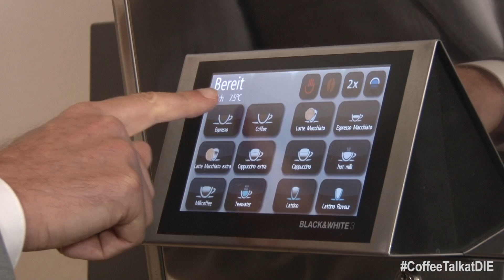What is a sustainable energy supply? – Coffee Talk at DIE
In September 2015 the General Assembly of the United Nations adopted the "2030 Agenda for Sustainable Development" with new, universal Sustainable Development Goals (SDGs). In the second episode of “Coffee Talk at DIE” (CoffeeTalkatDIE) Matthias Ruchser explains the sustainable development goal number seven - SDG 7 - which calls for the access to affordable, reliable, sustainable and modern energy for all.